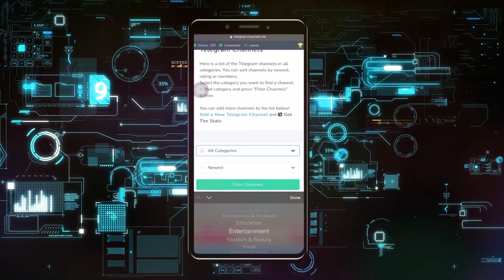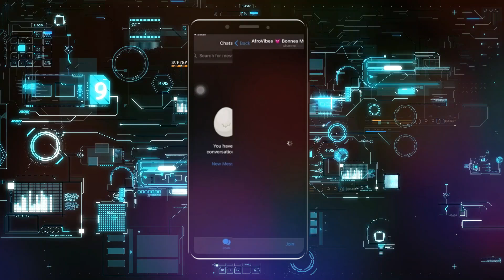Cómo Encontrar Canales En Telegram